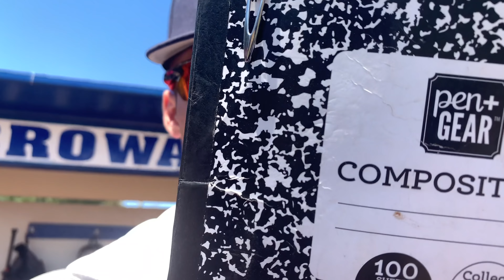MIAMI DUBS??? P27 VS ELITE SQUAD - Spring Season Vlog 8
The Blacksmiths head out to Miami to play Elite Squad Academy!